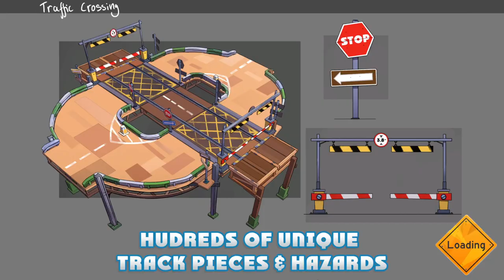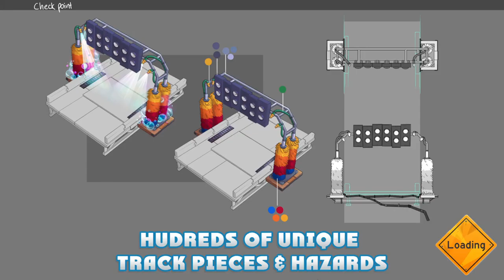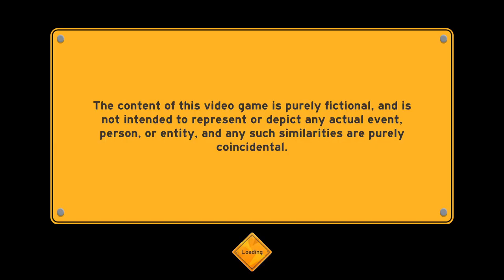Make Way - Steam Next Fest: October 2023 Demo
Make Way is classic, top-down, multiplayer racing shifted up multiple gears.

Grab track pieces from a pick n mix menu and snap them together to build your first course. Dodge hazards, unleash weaponry, and avoid falling off the edge in a chaotic rush to the finish line, then bolt on new track pieces for the next round.

Scrap across ever-growing courses with increasingly perilous features until a winner is crowned before starting over with a brand-new course.